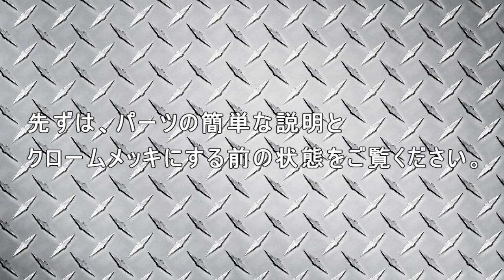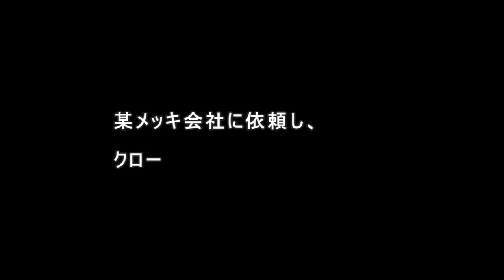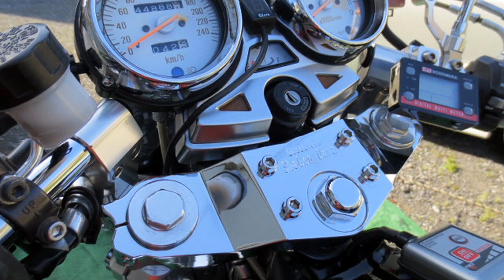ゼファー1100 ウイングタイプ トップブリッジ（しゃぼん玉）をクロームメッキにカスタム｜KAWASAKI ZEPHYR1100 CUSTOM｜HCZ TV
詳細WEBページ
Please see the website for details.

BGM
Killing Party written by MFP【Marron Fields Production】

HCZ.JP は、バイク（KAWASAKI Motorcycle ）を紹介するwebサイトです。
HCZ.JP is, web site to introduce the bike (KAWASAKI Motorcycle).